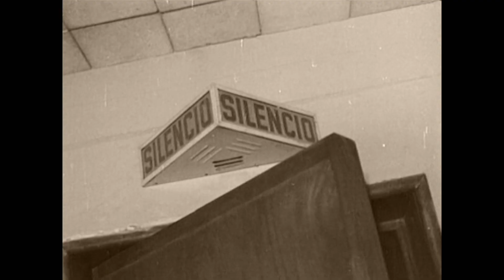María Félix, María bonita, María del alma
Te presentamos un recorrido sobre los sucesos más importantes en la vida de María Félix.